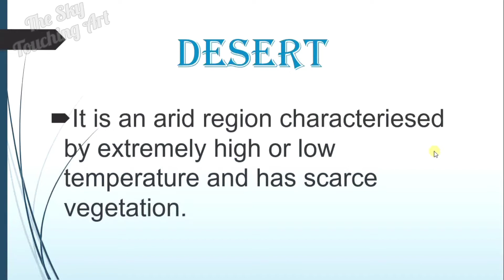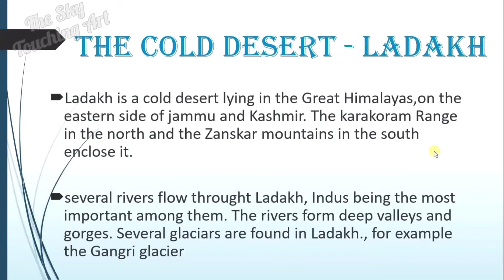ppt on life in desert | for all classes sst / eng ppt